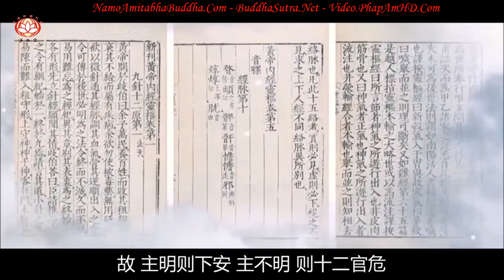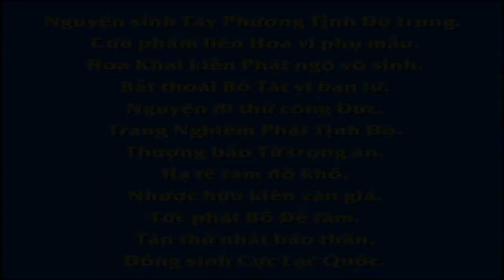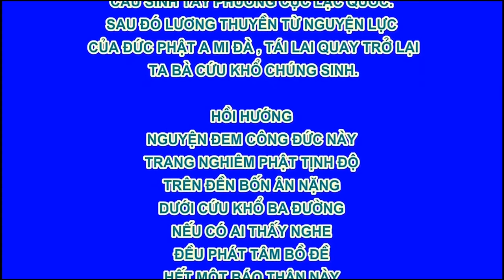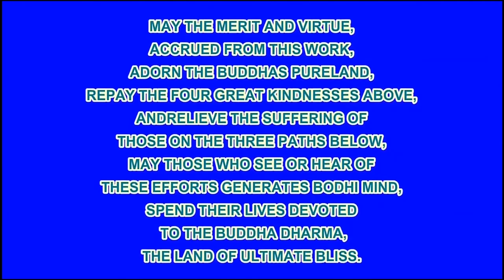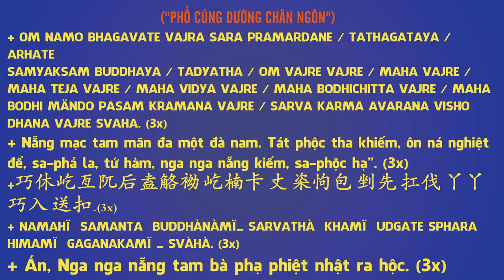净土宗制作 最好的养生—念佛🤗, Pháp Âm HD